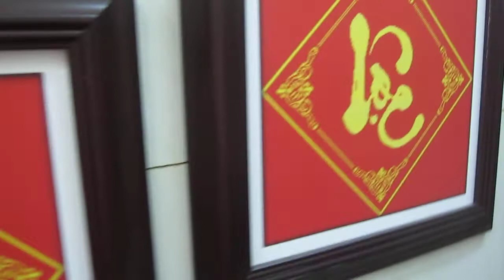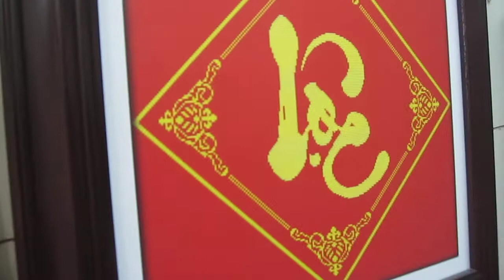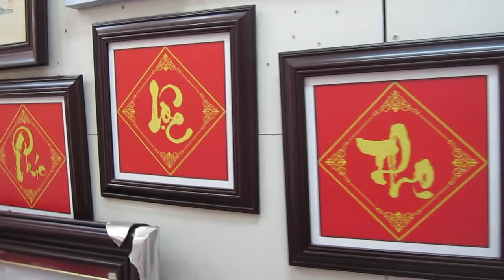Tranh canvas chữ Phúc Lộc Thọ - Siêu Thị tranh AmiA - 0916.225.866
Bộ tranh chữ Phúc Lộc Thọ cực đẹp trang trí nhà cửa dịp Tết. Tranh được làm canvas nhẹ an toàn dễ di chuyển khi treo.

Xem thêm các mẫu tranh khác tại danh mục: Tranh canvas AmiA